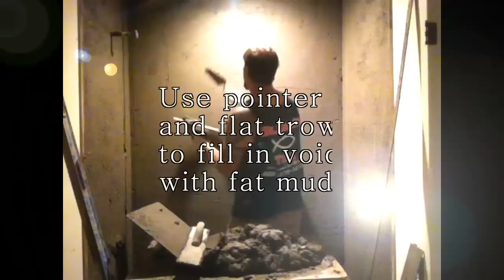How To Use Fat Mud To Make Wall Flat& Plum For EasyTile Installation byDave Blake Master Tile Sett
How To Tile Easy And Right! How to make a wall flat,plum and waterproof is a must see video if your going to tile a wall in a tub shower or anywhere.Dave Blake tile setter and license tile contractor  teaches  you what materials and tools you will need to make that wall flat,plum floating with fat mud.

What he shows you is how to mud in the wall. Its method that dates way back.to roman times. The water membrane is call Aquabar "B" hers a it will give all the specs on it. Then I use what looks like chicken wire to reinforce the fat mud and like it hang on the wall. Its a 20gage wire that's self lathing I attach the two to the wall with a staple gun and 1/2" staples.

Then I mix up the 4sand 1cement and 1lime in a mud box or a wheelbarrow with a hole .I add  water till it looks like quicksand.I the put it on my mud stand and proceed to put it on the wall that I want to make flat,plumb and waterproof.

 The fat mud doesn't make it waterproof its the Aquabar paper on the wall so make sure if your nothing going to use Aquabar use something that will repeal water.I nail a 1/2" stick along the left and right outside walls to keep the fat-mud thickness 1/2"for trim.

Now Im ready to put the fat mud on the back wall. I put the fat mud  on the wall using my hawk  and flat trowel with firm and even pressure.I make sure to coat the wall with a layer of fat mud no less then 1/4" and no more then 3/4".
Next you put your 1/4" float strip in to the fat mud on the wall and plum and flat with a 72" level. Tap the level plum. Then take a straight edge and run it along 1/4" float strip to remove unwanted fat mud. Fill in voids with the fat mud . Make sure you check wall that it is plum and flat before removing float strips .
 Now use your hawk and flat trowel to fill in the space or voids that will be there after the float strips are remove from the wall your floating
.Smooth the fat mud with your wood float to make sure your wall is flat and with out humps. Do the same to  all the walls to have that flat,plum and waterproof wall for easy tile installation.